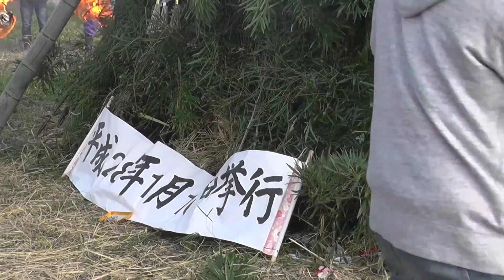瀬高上庄ほんげんぎょう